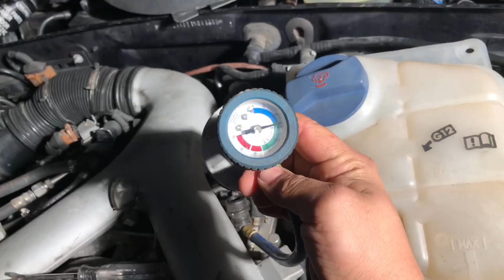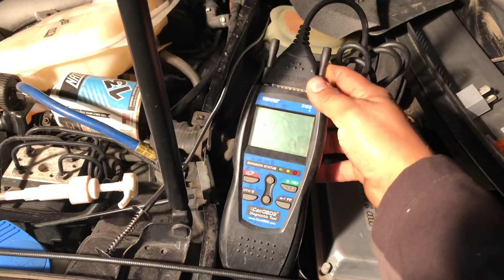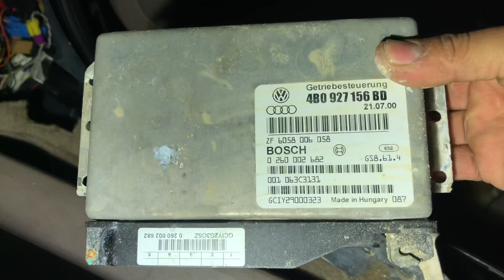POR FIN ARRANCO MI AUDI DE 600 DOLARES!!!!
ya somos amigos?